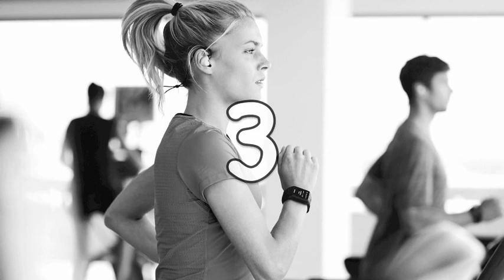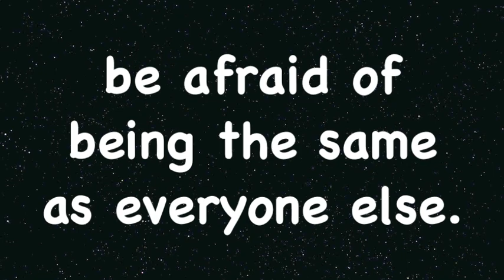Tabata Song - Maybe You're The Problem (Ava Max)